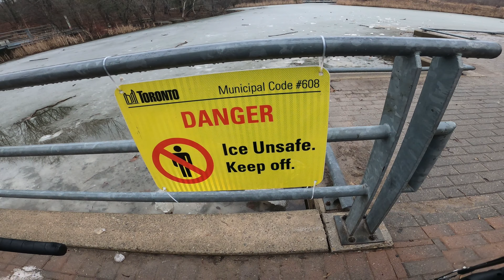MINURA AKO SA RIDE PERO CHILL LANG TAYO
Anong gagawin mo kapag minura ka? Ako, chill lang! Enjoy!

Backup Cameras: YI Lite / Whatever mobile phone I have

Editing Software: Filmora (always updated to the latest version)

Instagram – Jason Bagni Vlogs